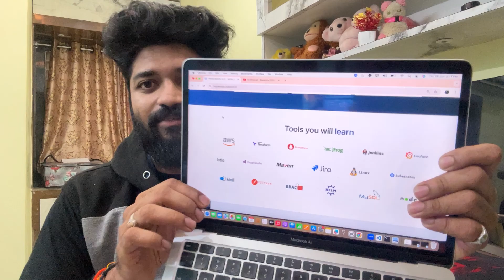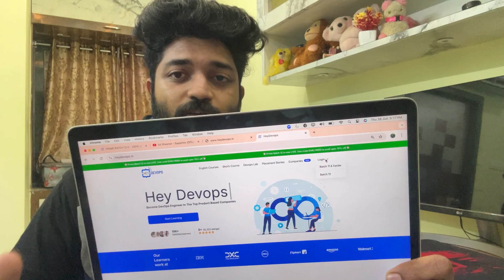Master DevOps in 60 Days with tech stack from product companies in Batch12 || Basics to advanced 🔥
📌𝗡𝗲𝘄 𝐒𝐞𝐩𝐭𝐞𝐦𝐛𝐞𝐫 𝗗𝗲𝘃𝗢𝗽𝘀/𝗦𝗥𝗘 𝗣𝗿𝗶𝗺𝗲 𝗕𝗮𝘁𝗰𝗵𝟏𝟑 [ Last few seats 🔔]

0:00 This video is for freshers/experienced
2:00 Why batch12 is important for Job search
4:00 TechStack in batch12
6:00 Projects to be designed for resume
5:00 Outro

I am happy to share that in the last one year I have trained more than 10000 students for Free on various real time projects on DevOps/SRE and you can be the next one to get closer to your dream job :)

Checkout all the courses below and if you are liking the content then do checkout the projects and documents attached in description of each videos

0:00 The video is for freshers/NON IT /Domain Change
0:30 Fresher Salary/Stocks
0:57 Why i rejected the Servicenow offer
1:08 Proof of my ServiceNow offer details
2:06 Round1 Technical Discussion
3:42 HandsOn Data
4:00 Don't Miss this
5:19 Round2 Technical Assessment
6:08 Design and Create the pattern
6:41 loop of questions
7:26 Round3 Technical Assessment
8:30 HandsOn
9:32 Round4 Managerial Round
📍Round 5 - HR Round